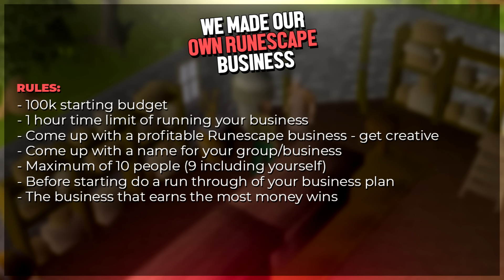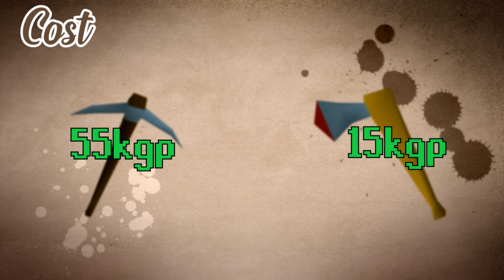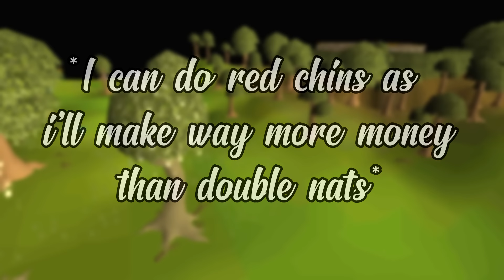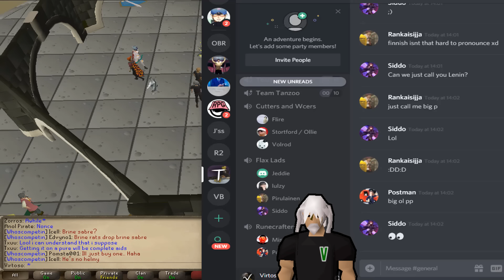We Made Our Own Runescape Business - OSRS Challenges EP.135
Who Made Our Own Runescape Business...

Title: Volcano Trap
Artist: Gunnar Olsen
Genre: Hip Hop & Rap
Mood: Dramatic